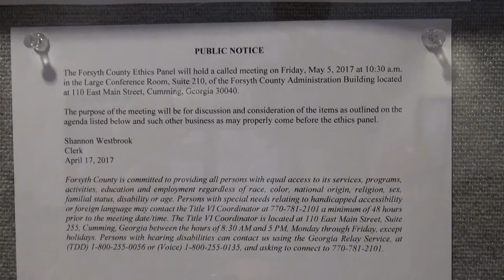Forsyth County GA Commissioner Cindy Jones Mills faces Ethics Complaint 05/05/17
Commissioner Cindy Jones Mills faces an ethics complaint filed by Jay Guidry for indiscriminately deleting text messages and destroying public records pertaining to official business of Forsyth County in Cumming, Georgia on Friday, May 5, 2017 at 10:30am.

Ethics Panel – Ms. Heather Stevenson, Mr. Michael O’Hagan, and Mr. Charles Pollack

Clerk – Shannon Westbrook; Personnel Services Director Pat Carson acting as Assistant Clerk

Complainant – Rene “Jay” Guidry represented by Don Geary

Commissioner – Cindy Jones Mills represented by Logan Butler